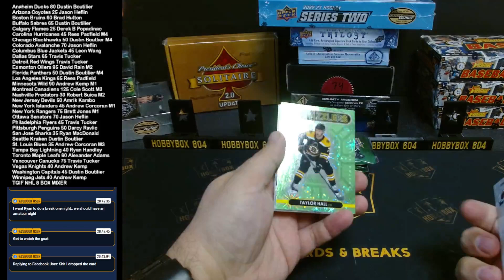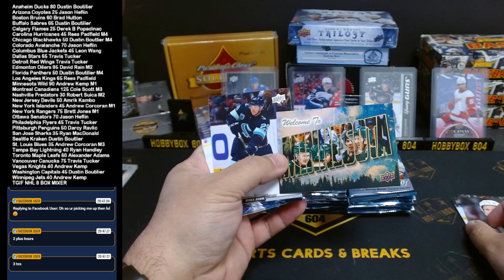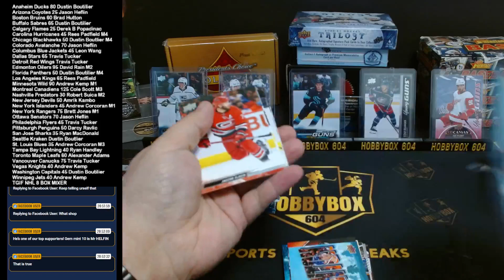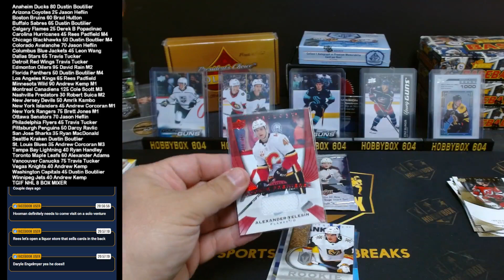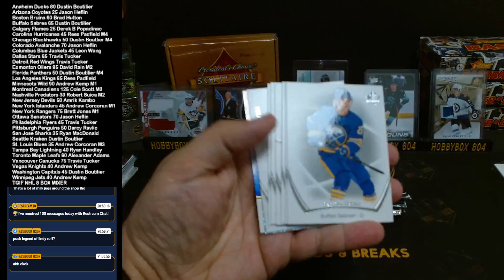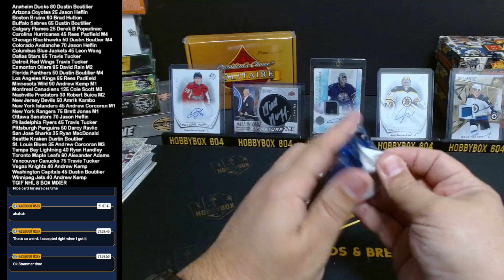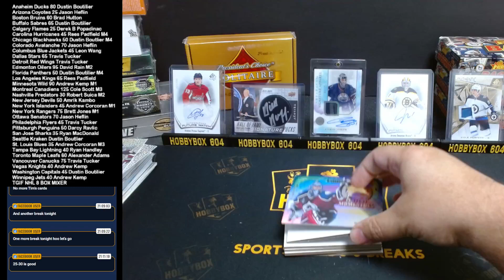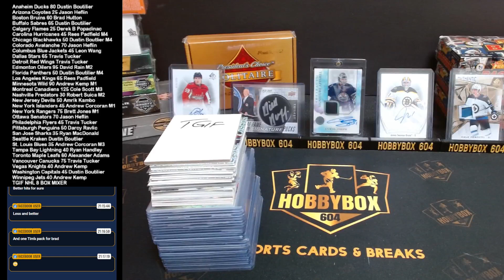TGIF NHL 8 BOX MIXER w/ STATURE SP AUTHENTIC SP GAME USED 604 MYSTERY BOX & MORE